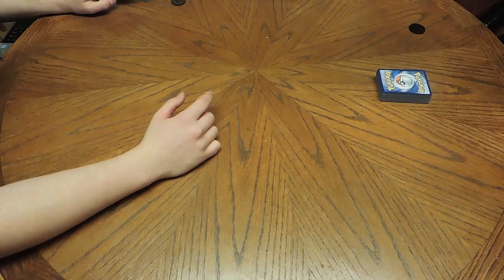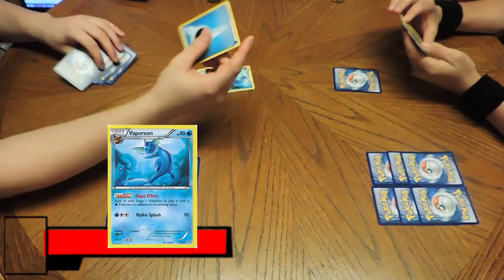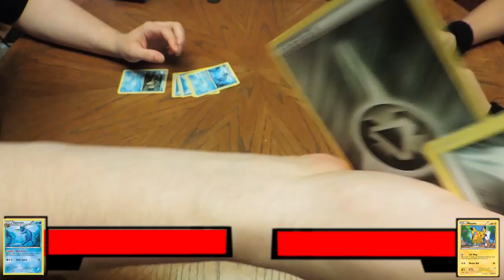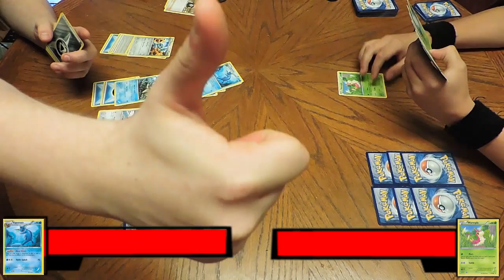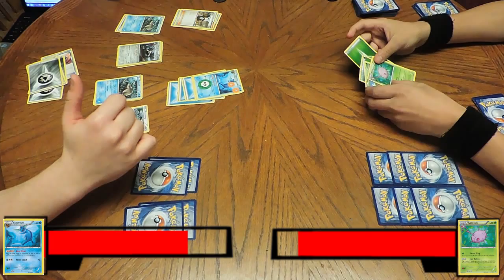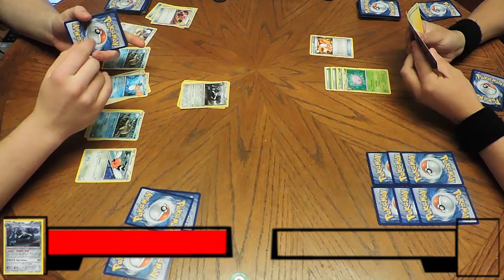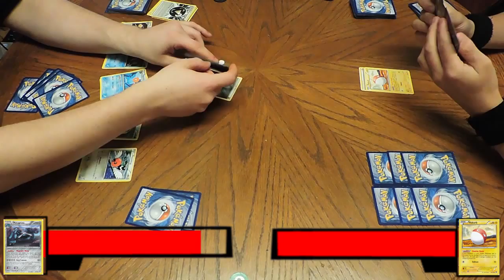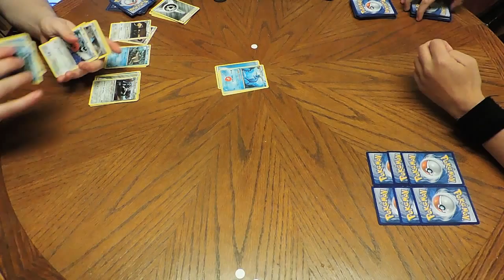LG Special | Pokemon TCG | Part 1: Legendary Wurmple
Intro/Outro Music by MDK - Jelly Castle 320